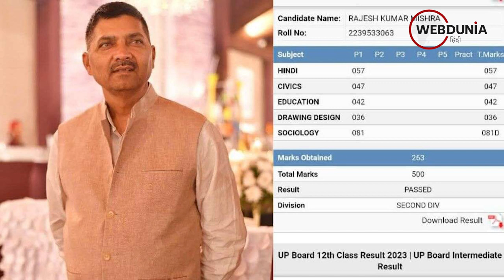UP Board Result 2023: 59 और 55 की उम्र में Former MLA ने इस तरह पास की 12th exam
UP Board Result 2023 : कहते हैं कि पढ़ने की कोई उम्र नहीं होती। इसी को चरितार्थ करते हुए उत्‍तर प्रदेश के पूर्व मंत्री प्रभु दयाल वाल्मीकि और पूर्व विधायक राजेश मिश्रा ने उत्तर प्रदेश बोर्ड की 12वीं की परीक्षा उत्तीर्ण कर ली। दोनों ने ही अपनी पढ़ाई को आगे भी जारी रखने का इरादा जताया है।

मेरठ की हस्तिनापुर सीट से 2 बार समाजवादी पार्टी के विधायक रह रह चुके प्रभुदयाल वाल्मीकि ने 59 साल की उम्र में यूपी बोर्ड की 12वीं की परीक्षा पास कर ली। मंगलवार को घोषित परिणाम में उन्होंने यह परीक्षा द्वितीय श्रेणी में उत्तीर्ण की है। प्रदेश के रेशम उद्योग राज्य मंत्री रह चुके वाल्मीकि का कहना है कि वह 10वीं पास थे। इस वर्ष उन्होंने बागपत के आदर्श इंटर कॉलेज जोहड़ी से इंटर की परीक्षा दी। मंगलवार को आए नतीजे में वह द्वितीय श्रेणी से पास हो गए। वाल्मीकि ने कहा कि उन्‍होंने बाबा साहब डॉ. भीमराव आंबेडकर की प्रेरणा से पढ़ाई दोबारा शुरू की थी। उनका कहना है कि पढ़ाई की कोई उम्र नहीं होती है।